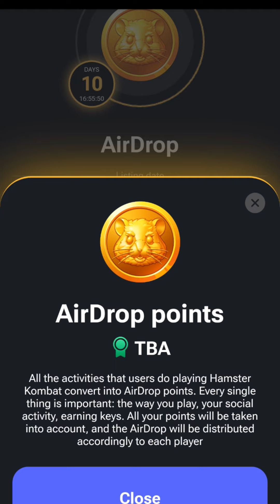Breaking News :- Hamster AirDrop Allocation Point Released 🔥 Check Now Apko kitna Airdrop milega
Hamster Kombat Airdrop process start
Hamster Airdrop kitna milega
Hamster Airdrop update
Hamster Airdrop kaise le
Hamster Airdrop news
Hamster paisa kaise nikale
Hamster Airdrop withdrawal kaise kare
Hamster withdrawal process
Hamster Airdrop withdrawal process
Hamster withdrawal process start
Hamster on chain start
Hamster on chain process
Hamster KYC
Hamster KYC kaise kare
Hamster KYC complete kaise kare
Hamster Kombat kyc
Hamster Kombat kyc kaise kare

Hamster Kombat on chain process
Hamster on chain Airdrop
Hamster on chain Airdrop withdrawal process
Hamster Airdrop process
Hamster Airdrop claim kaise kare
Hamster Kombat Airdrop connect kaise kare
Hamster on chain Airdrop disconnect kaise kare